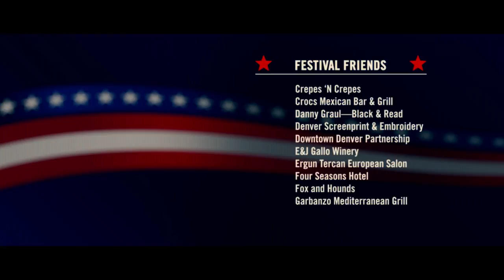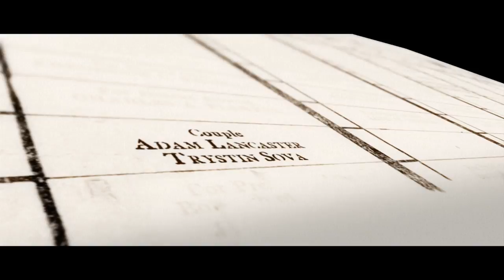Paul Orosz - Donna Baldwin Agency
Paul Orosz
Denver Film Festival